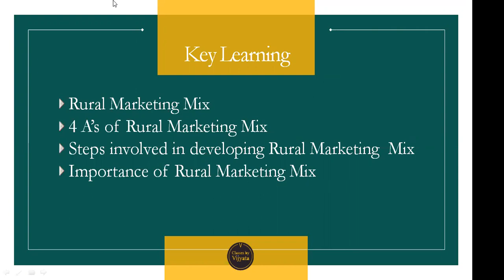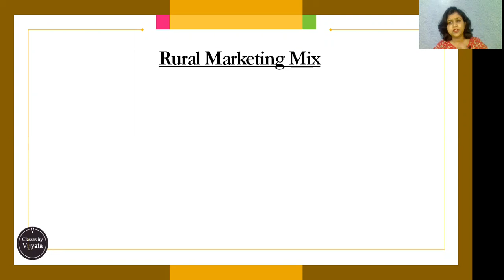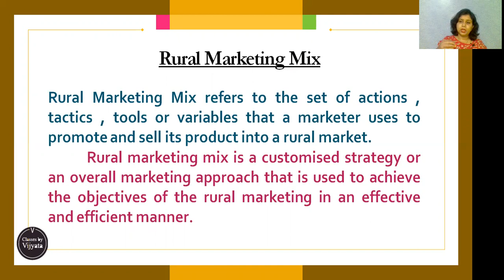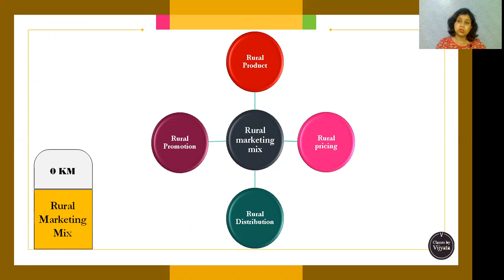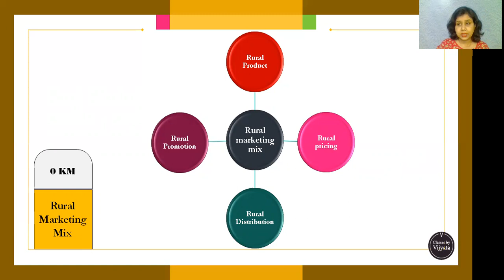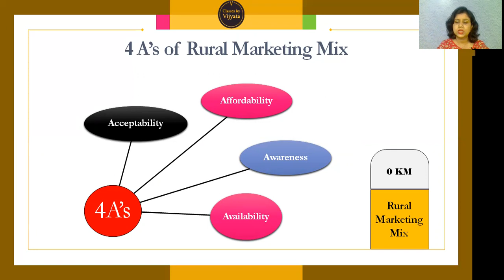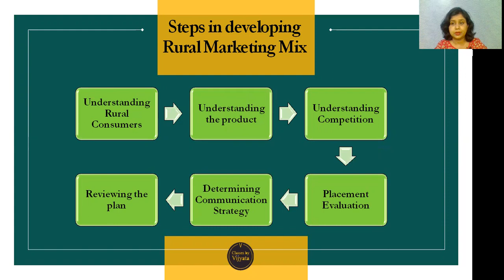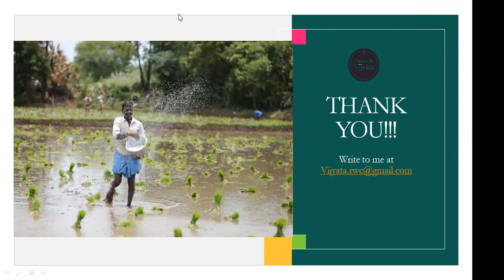Rural Marketing Mix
Rural Marketing Mix refers to the set of actions , tactics , tools or variables that a marketer uses to promote and sell its product into a rural market.